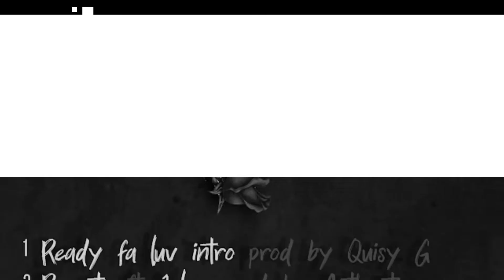Keing Rico Music Promotion Fatal Attraction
Music Artist Promotional Video